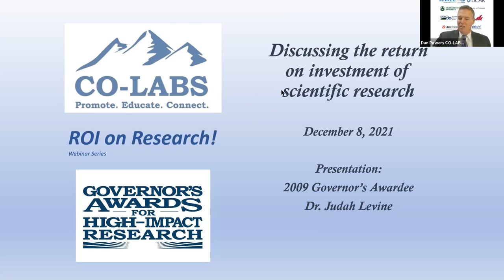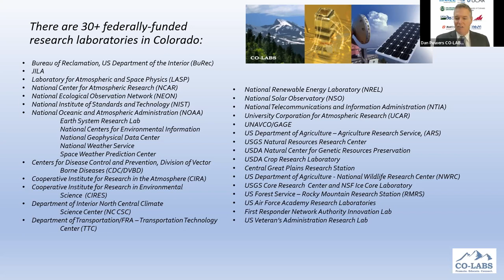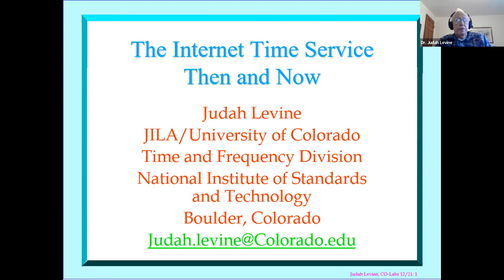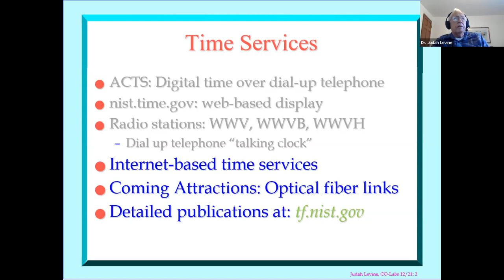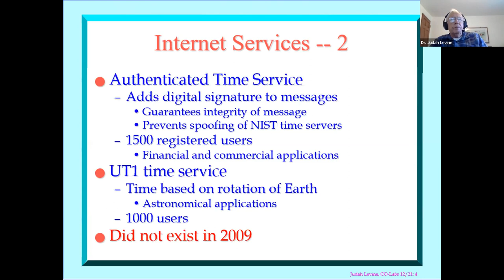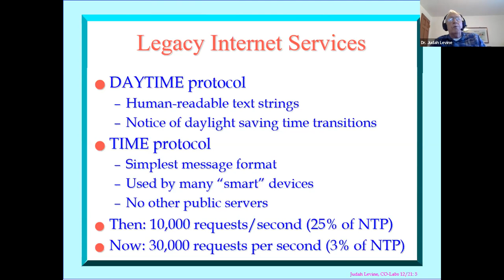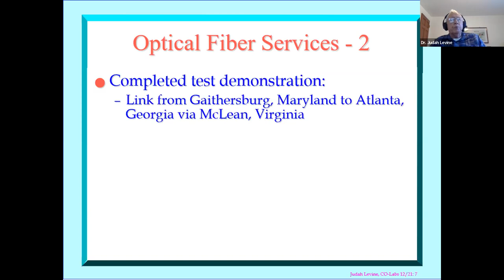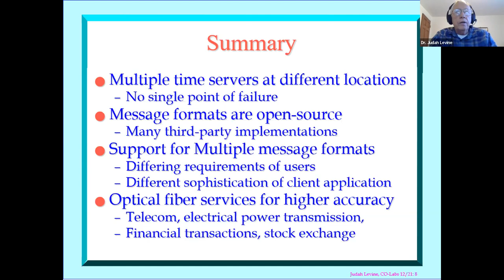ROI on Research Series - Dr. Judah Levine NIST Network Synchronization Project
When you ask “what time is it?” the answer is provided thanks to Dr. Judah Levine. In 2009 Dr. Levine was recognized at the Governor's Awards for his development of the National Institute of Standards and Technology (NIST) Internet Time Service in the category of Information Technology. His groundbreaking research shaped global timekeeping with atomic precision, with impacts on crucial high-tech networks ranging from our nation’s electric power grids and telecommunication networks to the stock market to the global positioning system (GPS).

Dr. Levine is a Fellow of the National Institute of Standards and Technology (NIST) and is the leader of the Network Synchronization Project in the Time and Frequency Division, which operates twenty-five time-servers at four locations and receives approximately 1,000,000 requests per second for time in various formats over the public Internet.

In this webinar Dr. Levine described how his research has evolved as a fundamental technology enabling billions of digital transactions and communications, including the time scale which is the reference for all NIST time services and is the civilian time reference in the US.

About the CO-LABS ROI on Research Series:
Taxpayer-funded research demonstrates a return on investment that can span decades and influence countless realms of further discovery. All with astounding benefits to our lives and the progress of humanity.

CO-LABS has arranged several fascinating updates online from past winners of the Governor's Awards for High-Impact Research and learn how their brilliant work has manifested and led to new and astounding insights, projects, technology and discoveries shaping our world!

About the Governor's Awards for High-Impact Research